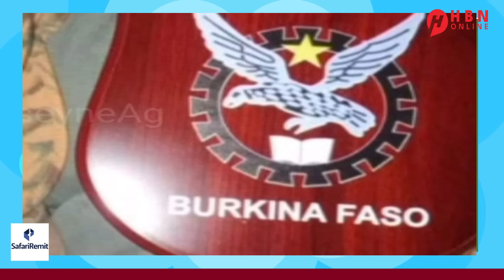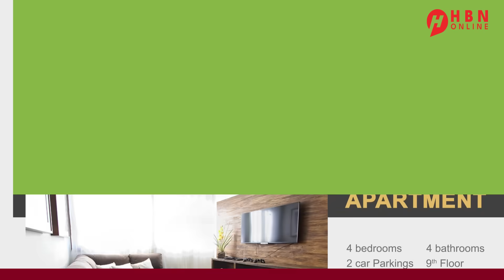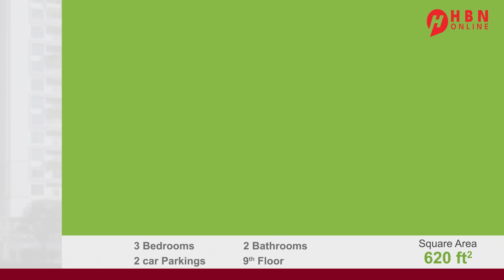YAA KA DAMBEEYAY ISKU DAYGA DILKA HOGGAAMIYAHA BURKINA FASO? + WARAR KALE